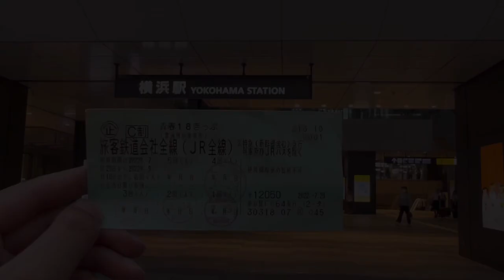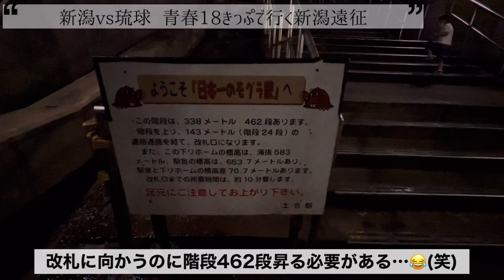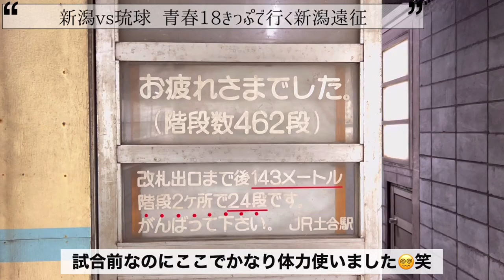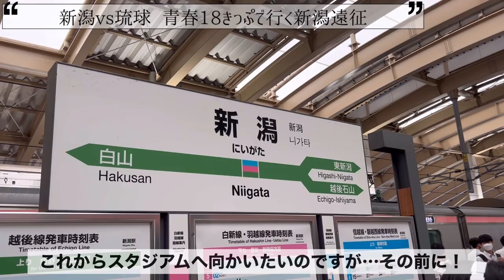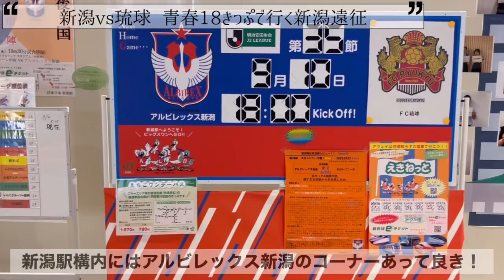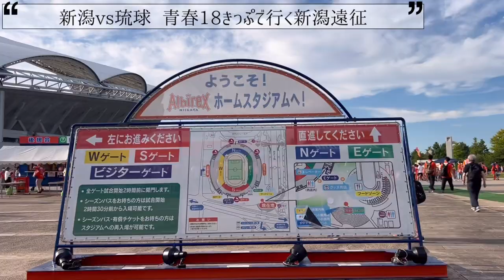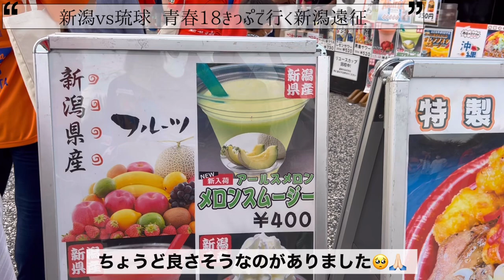【Vlog】J2 アルビレックス新潟vsFC琉球 -青春18きっぷで行く新潟遠征 -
【Vlog】J2 アルビレックス新潟vsFC -琉球青春18きっぷで行く新潟遠征 -

Jリーグ観戦が趣味の29歳。会社員です。

普段は北海道コンサドーレ札幌を応援しています。

FC琉球には好きな選手が所属しており
(元札幌の上里一将選手、上原慎也選手)
コンサドーレの試合がない時はたまに
J2も見に行きます⚽️🌺

撮影：りさ
編集：りさ